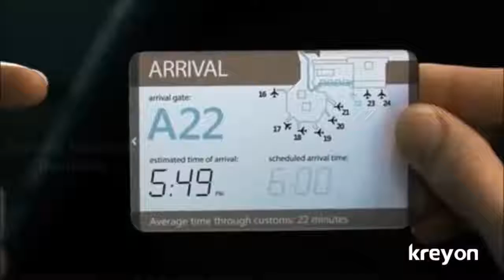Digitization With Kreyon | Digitisation | Digital Enterprise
Digitization is causing disruptions across Industries. Companies around the world are bracing up to the challenges. Kreyon provides solutions for Digital Transformation to connect people, processes, data and things.

Kreyon Systems is a Software Company helping clients with Digitisation of Enterprises